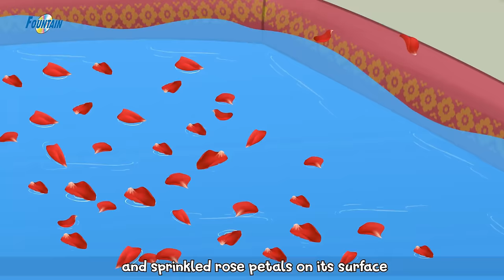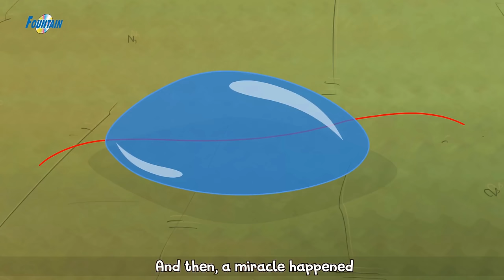Histoires morales coucher - Histoire Pour S'endormir |Histoire pour dormir | Histoire pour les petit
Histoires morales au coucher - Histoire Pour S'endormir | Contes De Fées en Français | Histoire Dormir | Histoire Pour Dormir | Histoires d'animaux | Contes De Fées 2021 | Histoire pour les petit